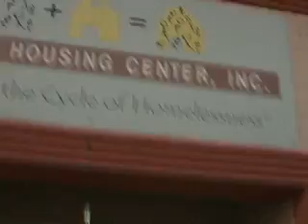BIg Al Halloween costume event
Party City provided 50 Halloween costumes for us to give less fortunate kids in the area.